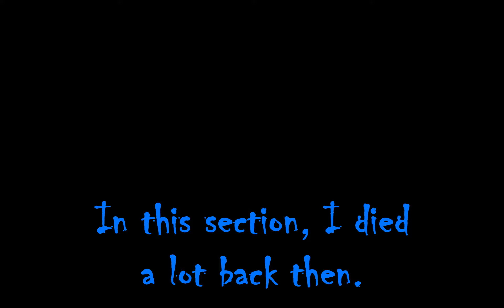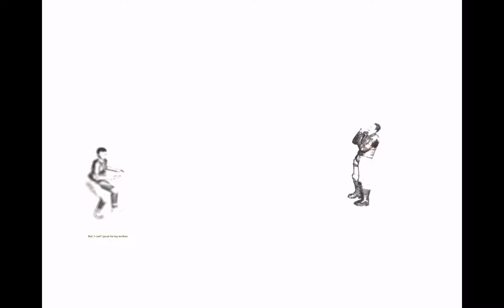F.E.A.R. Extraction Point Walkthrough Part 3 (EXTREME difficulty)